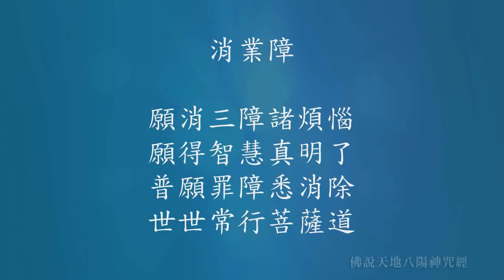佛說天地八陽神咒經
佛面猶如淨滿月 亦如千百放光明 圓光普照於十方 喜捨慈悲皆具足
四八端嚴溦妙相 僧祇三大劫修來 面如每月目如蓮 天上人間咸恭敬

[爐香讚]
爐香乍爇   法界蒙薰   諸佛海會   悉遙聞    隨處結祥雲  誠意方殷 諸佛現全身
南無香雲蓋菩薩摩訶薩 ( 三稱 )

[開經偈]
南無本師釋迦牟尼佛（三稱）
無上甚深微妙法 百千萬劫難遭遇 我今見聞得受持 願解如來真實義

聞如是：
一時，佛在毘耶達摩城寥廓宅中，十方相隨，四種圍繞。爾時，無礙菩薩在大眾中，即從座起而白佛言：世尊！此閻浮提眾生遞代相生，無始已來，相續不斷。
有識者少，無識者多；念佛者少，不念佛者多；神通者少，不神通者多；持戒者少，破戒者多；
精進者少，懈怠者多；智慧者少，愚痴者多；長壽者少，短命者多；禪定者少，散亂者多；
富貴者少，貧賤者多；柔軟者少，剛強者多；佈施者少，慳貪者多；信實者少，虛妄者多。
被使世俗淺薄，官法荼毒賊役繁重，百姓窮苦取求難得，良由信邪倒見獲如是苦。
唯願世尊！為諸邪見眾生，說其正見之法，令得悟解免於眾苦。

佛言：善哉，善哉！無礙菩薩！如大慈悲，為諸邪見眾生，問於如來正見之法，不可思議。汝等諦聽！善思念之！吾當為汝分別演說天地八陽之經。此經，過去諸佛已說，未來諸佛當說，現在諸佛今說。夫天地之間，為人最勝最上者，貴於一切萬物。人者：真也，正也，心無虛妄，身行正真。左丿為真，右㇏為正，常行正真，故名為人。是知人能弘道以潤身，依道依人，皆成聖道。復次，無礙菩薩！一切眾生既得人身，不能修福，背真向偽，造種種惡業；命將欲終，必沈苦海受種種罪。若聞此經信受不逆，即得解脫諸罪之難出於苦海，善神加護無諸障礙，延年益壽而無橫夭；以信力故獲如是福，何況有人盡能書寫、受持、讀誦、如法修行；說其功德不可稱、不可量、無有邊際，壽終之後並得成佛。

佛告無礙菩薩摩訶薩：若有眾生信邪倒見，即被邪魔外道、魑魅魍魎、鳥鳴百怪、諸惡鬼神競來惱亂，與其橫病、惡腫惡注，受其苦痛無有休息。遇善知識，為讀此經三遍，是諸惡鬼皆悉消滅，病即除癒身強力足，讀經功德獲如是福。若有眾生多於婬慾、瞋恚、愚痴、慳貪、嫉妒，若見此經信敬供養，即讀三遍，愚痴等惡並皆除滅，慈悲喜捨得佛法分。復次，無礙菩薩！若善男子善女人等興有為法，先讀此經三遍；築牆動土，安立家宅，南堂北堂、東廂西廂、廚舍密屋、門戶井竈、碓磑庫藏、六畜欄圂、日遊月殺、大將軍太歲、黃幡豹尾、五土地神、青龍白虎、朱雀玄武、六甲禁諱、十二諸神、土府伏龍、一切鬼魅，皆悉隱藏遠屏四方，形銷影滅不敢為害，甚大吉利得德無量。善男子！興功之後，堂舍永安屋宅牢固，富貴吉昌不求自得。若遠行從軍、仕官興生甚得宜利，門興人貴百子千孫，父慈子孝男忠女貞，兄恭弟順夫妻和睦，信義篤親所願成就。若有眾生忽被縣官拘執盜賊牽挽，暫讀此經三遍即得解脫。若有善男子善女人受持讀誦，為他書寫八陽經者，設入水火不被焚漂，或在山澤虎狼猛獸屏跡不敢，善神衛護成無上道。若復有人多於語綺語、惡口兩舌，若能受持讀誦此經，永除四惡過，得四無礙辯而成佛道。若善男子善女人等父母有罪，臨終之日當墮地獄受無量苦，其子即為讀此經七遍，父母即離地獄而升天上，見佛聞法悟無生忍以成佛道。佛告無礙菩薩：毗婆尸佛時，有優婆塞優婆夷心不信邪，敬崇佛法；書寫此經受持讀誦，所作所為須作即作一無所問；以正信故兼行佈施、平等供養，得無漏身成菩提道，號曰普光如來、應正等覺，劫名大漏，國名無邊，但是人民行菩薩道無所得法，以是經威德獲如是報。

復次，無礙菩薩！此八陽經行閻浮提，在在處處有八菩薩、諸梵天王、一切明靈圍繞此經，香華供養如佛無異。佛告無礙菩薩摩訶薩言：若善男子善女人等，為諸眾生講說此經，深達實相得甚深理，即知身心「佛身、法心」，所以能知即是智慧；
眼常見種種無盡色，色即是空，空即是色，受想行識亦空，即是妙色身如來。
耳常聞種種無盡聲，聲即是空，空即是聲，即是妙音聲如來。
鼻常嗅種種無盡香，香即是空，空即是香，即是香積如來。
舌常了種種無盡味，味即是空，空即是味，即是法喜如來。
身常覺種種無盡觸，觸即是空，空即是觸，即是智明如來。
意常思想，能分別種種無盡法，法即是空，空即是法，即是法明如來。
善男子！觀此六根顯現，人皆口常說之；
若說善語，善法場轉，即成聖道；
若說邪語，惡法常轉，即墮地獄。
善男子！人之身心是佛法器，亦是十二不大經卷也，無始已來轉讀不盡，不損毫毛；
如來藏經唯「識心見性」者之所能知，非諸聲聞凡夫所能知。善男子！讀誦此經深解真理，即知身心是佛法器；若醉迷不醒，不了「自心是佛法根本」，流轉諸趣墮於惡道永沉海底苦海，不聞佛法名字。爾時，五百天子在大眾中，聞佛所說得法眼淨，皆大歡喜，即發無等等阿耨多羅三藐三菩提心。

無礙菩薩復白佛言：世尊！人之在世，生死為重，生不擇日，時至即生；死不擇日，時至即死。何因殯葬即問良辰吉日，然使殯葬？殯葬之後還有妨害，貧窮者多、滅門者不少。唯願世尊！為諸「邪見、無智」眾生說其因緣，令得正道除其顛倒。

佛言：善哉善哉！善男子！如實甚能問於眾生生死之事、殯葬知法；汝等諦聽！吾當為汝說「智慧之理，大道知法」。夫天地廣大清，日月廣長明，時年善美實無有異。善男子！人王菩薩甚大慈悲，愍念眾生皆如赤子，下為人主作蓬民父母，順於俗人、教於俗法，造作曆日須下天下，令知時節為有「平、滿、成、收、開、閉、建、除、定、執、破、危」之文。愚人依字信用，無不免其凶禍；又使邪師厭鎮，說是道非，謾求邪神、拜餓鬼，却福招殃自受苦；如斯人皆返天時逆地理，背日月之光明沒闇室，違正道之廣路恒尋邪徑，顛倒之甚也。善男子！產時讀此經三遍，兒即易生，甚大吉利，聰明智慧福德具足而不中夭。
死時讀此經三遍，一無妨害得福無量。善男子！日日大好日，月月大好月，年年大好年，實無間隔。但辨即須殯葬，殯葬之日讀此經七遍，甚大吉利獲福無量，門榮人貴延年益壽，命終之日並得成聖道。善男子！殯葬之地，莫問「東西南北安穩之處？諸人愛樂，鬼神愛樂？」，即讀此經三遍，便以修榮；安置墓內永無災障，家富人興甚大吉利。爾時，世尊欲重宣此義，而說偈言：
營生善善日，休殯好好時，
生死讀誦經，甚得大利益。
月月善明月，年年大好年，
讀經即殯葬，榮花萬代昌。
爾時，眾中七萬七千人聞佛所說，心開意解捨邪歸正，得佛法分永斷疑惑，皆發阿耨多羅三藐三菩提心。

無礙菩薩復白佛言：世尊！一切凡夫皆以婚媾為親，先問相宜，後取吉日，然使成親。
成親之後，富貴偕老者少，貧窮生離死別者多，一種信邪如何而有差別？唯願世尊！為決眾疑。
佛言：善男子！汝等諦聽，當為汝說！
夫天陽地陰、月陰日陽、水陰火陽、女陰男陽；
天地氣合，一切草木生焉；
日月交通，四時八節明焉；
水火相承，一且萬物熟焉；
男女允諧，子孫興焉。
皆是天之常道，自然之理世諦之法。

善男子！愚人無智，信其邪師，卜問望吉而不修善，造種種惡業；命終之後復得人身者，如指甲上土；墮於地獄做畜生餓鬼者，如大地土。善男子！復得人身，正信修善者如指甲上土，信邪造惡業者如大地土。善男子！欲結婚親，莫問「水火相剋、胎胞相厭、年紀不同」，唯看祿命書，知福德多少，以為眷屬。呼迎之日，即讀此經三遍而以成禮，此乃善善相因、明明相屬，門高人貴子孫興盛，聰明利智孝敬相承，甚大吉利而無中夭，福德具足皆成佛道。
是時有八菩薩，承佛威神得大總持，常處人間，和光同塵破邪立正，其名曰：
(一)跋陀羅菩薩漏盡和
(二)羅隣竭菩薩漏盡和
(三)憍自兜菩薩漏盡和
(四)那羅達菩薩漏盡和
(五)須彌深菩薩漏盡和
(六)因桓達菩薩漏盡和
(七)和輪調菩薩漏盡和
(八)無緣觀菩薩漏盡和
是八菩薩俱白佛言：世尊！我等於諸佛所，受持得陀羅尼神咒；而今說之，擁護「受持讀誦八陽經者」，永無恐怖，使一切不善之物，不得侵損讀經法師；即於佛前而說咒曰：『阿佉尼 尼佉尼 阿毘羅 曼隸 曼多隸 娑婆訶。』世尊！若有不善者欲來腦法師，聞我說此咒，頭破作七分如阿梨樹枝。
爾時，無邊身菩薩即從座起，前白佛言：世尊！云何名為「八陽經」？唯願世尊！為諸聽眾解說其義，令得覺悟速達本心，入佛之見永斷疑悔。佛言：善哉善哉！善男子！汝等諦聽，吾今為汝解說。

八陽之經者：「八」者分別也，「陽」者明解也；明解「大乘空無」之理，了能分別「八識因緣空無所得」。云何？「八識」名為經，「八陽」名為緯，經緯相交以成經教，故名八陽經。八者八識，云何名八識？眼是色識、耳是聲識、鼻是香識、舌是味識、身是觸識、意是分別識；六根是六識、含藏識、阿賴耶識，是名曰八識。明了分別「八識根源，空無所得」；即知
兩眼是光明天，光明天中即現「日月光明」世尊；
兩耳是聲聞天，聲聞天中即現「無量聲」如來；
兩鼻是佛香天，佛香天中即現「香積」如來；
口是法味天，法味天中即現「法喜」如來；
身是盧舍那天，盧舍那天中即現成就「盧舍那」佛、盧舍那鏡像佛、盧舍那光明佛；
意是無分別天，無分別天中即現「不動」如來、「大光明」佛；
心是法界天，法界天中即現「空王」如來；
含藏識天，演出阿那含經、大般涅槃經；
阿賴耶識天，演出大智度論經、瑜伽論經。
善男子！佛即是法，法即是佛，合為一相，即現「大通智勝」如來。

佛說此經時，一切大地六種震動，光照天地無有邊際，浩浩蕩蕩而無所名，一切幽冥悉皆明朗，一切地獄並皆消滅，一切罪人俱得離苦，皆發無上菩提心。爾時，大眾之中八萬八千菩薩一時成佛，號曰空王如來、應正等覺，劫名離苦，國號無邊，
一切人民皆行菩薩六波羅蜜逮無所得法，六萬六千比丘、比丘尼、優婆塞、優婆夷得大總持，入不二法門。無數天龍、夜叉、乾闥婆、阿修羅、迦樓羅、緊那羅、摩睺羅伽、人非人等，得法眼淨，行菩薩道。

復次，善男子！若復有人得官登位日，及入新宅之時，暫讀此經三遍甚大吉利，善神加護延年益壽福德具足。善男子！若讀此經一遍，如讀一切經一部；若書寫一卷，如書寫一切經一部；其功德不可稱、不可量等空無有邊際，如斯人等即成就聖道。

復次，無邊身菩薩摩訶薩！若有眾生不信正法常生邪見，忽聞此經即生誹謗言非佛說，是人現世得白癩病，惡瘡膿血遍體交流，腥騷臭穢人皆憎嫉，命終之日即墮阿鼻無間地獄，上火撤下、下火徹上，鐵槍鐵叉遍體穿穴，融銅灌口筋骨爛壞，一日一夜萬死萬生，受大苦痛無有休息；謗斯經故獲罪如是。佛為罪人而說偈言：
身是自然身，五體自然足，
長乃自然長，老乃自然老，
生乃自然生，死乃自然死，
求長不得長，求短不得短，
苦樂汝自當，邪正由汝已，
欲作有為功，讀經莫問師，
千千萬萬世，得道轉法輪。
佛說此經已，一切大眾得未曾有，心明意淨歡喜踴躍；皆見諸相非相，入佛知見、悟佛知見，無入無悟、無知無見，不得一法即涅槃樂故，此諸菩薩聖眾天神地祇皆悉歡喜奉行。

咒曰（七遍）
阿佉尼 尼佉尼 阿毘羅 曼隸 曼多隸 娑婆訶。

補闕真言（三遍）
南謨喝囉怛那，哆囉夜耶。佉囉佉囉。俱住俱住。摩囉摩囉。虎囉，吽。賀賀，蘇怛拏，吽。潑抹拏，娑婆訶。
圓滿補闕真言（三遍）
唵，呼嚧呼嚧，社曳穆契，娑訶。
七佛滅罪真言（三遍）
離婆離婆帝。求訶求訶帝。陀羅尼帝。尼訶囉帝。毗黎你帝。摩訶伽帝。真陵乾帝。莎婆訶。
[收經偈]
三塗永息常離苦  六趣休隨汨沒因  河沙含識悟真如  萬類有情登彼岸
[八陽讚]
八陽真經。唯心造化。八識轉變體自圓。不動曆周天。徹照無邊。恩澤佈大千。
南無解脫月菩薩婆訶薩（三稱） 南無增福慧菩薩婆訶薩（三稱）  南無安養地菩薩婆訶薩（三稱）
[三皈依]
自皈依佛 當願眾生 體解大道 發無上心
自皈依法 當願眾生 深入經藏 智慧如海
自皈依僧 當願眾生 統理大眾 一切無礙 和南聖眾
[回向偈]
願以此功德 普及於一切 我等與眾生 皆共成佛道
願消三障諸煩惱 願得智慧真明了 普願罪障盡消除 世世常行菩薩道
願生西方淨土中 九品蓮華為父母 華開見佛悟無生 不退菩薩為伴侶